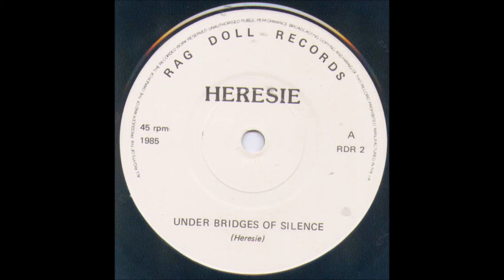Heresie - Immortal (1985)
UK Goth Rock
Under Bridges of Silence b/w Immortal 7"
1985 - Rag Doll Records